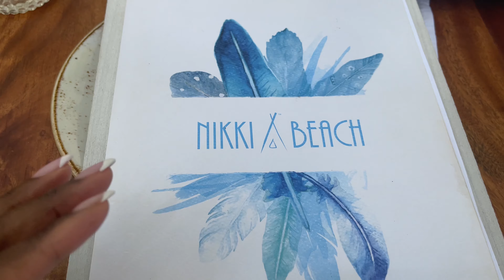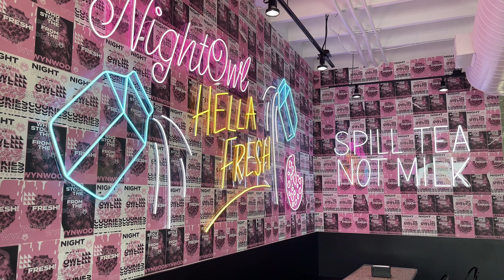Lifestyle Vlog .15 | Miami - Nikki beach club, lapis spa, another night out, and museums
A montage of my final days in Miami. All I can say is Miami kicked my butt, by the end of this trip I was wiped out lol. ￼I hope you enjoy the vlog!
-Brittney

bu s i n e s s  i n q u i r i e s

I use MagicLinks for all my ready-to-shop product links.

j o i n   s h o p t a g r